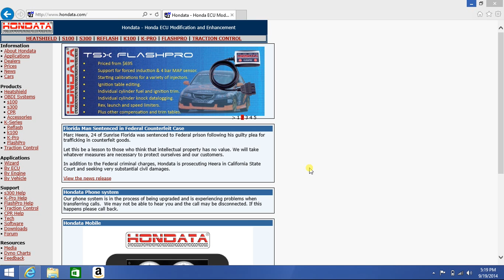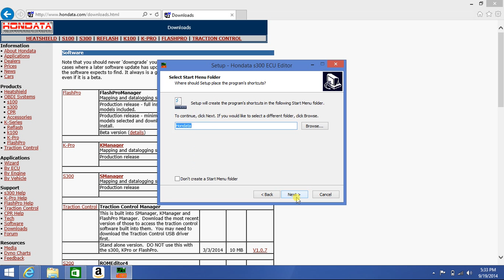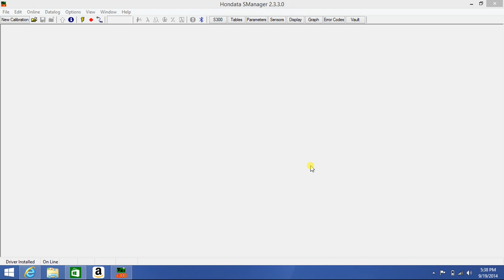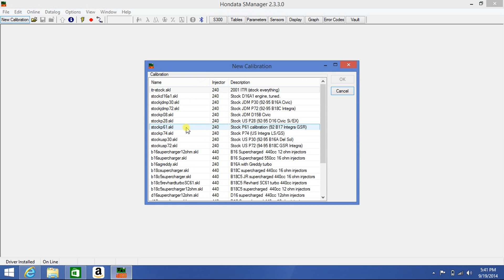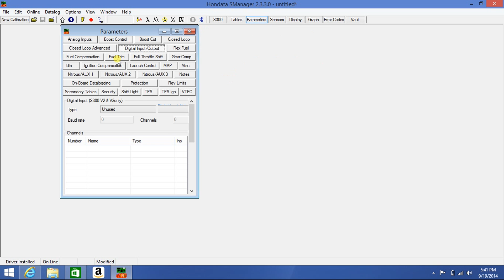S300 Smanager Software Install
In this video we will guide you through the steps of installing the SManager for your Hondata S300 engine management software.